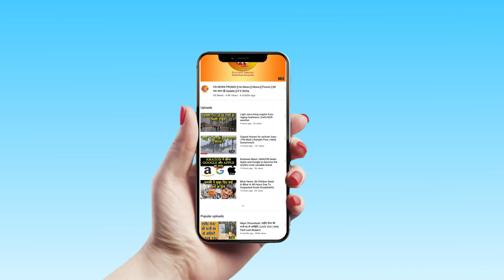Rohit Sharma emulates Sachin Tendulkar, Virender Sehwag with Ranchi double hundred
Rohit Sharma became the only 4th batsman to hit a double hundred in Test and ODI cricket while the newly-promoted test opener got to the landmark in the ongoing Test between India and South Africa in Ranchi on Sunday.
Rohit Sharma joins an elite list which has Sachin Tendulkar, Virender Sehwag and Chris Gayle. Notably, Rohit has scored 3 double hundreds in ODI cricket and holds the record for the highest score in the 50-over international format -- 264.